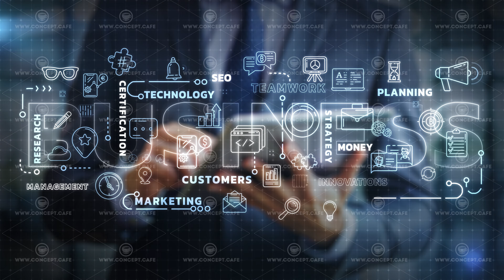Businessman using digital tablet with business concept virtual interface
Businessman using digital tablet with a business concept virtual interface.